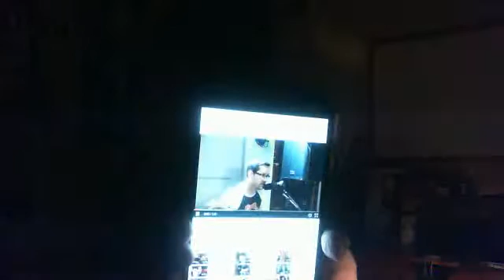+ Acoustic Vocal Cover of The High Road